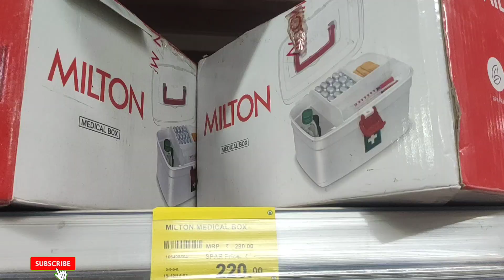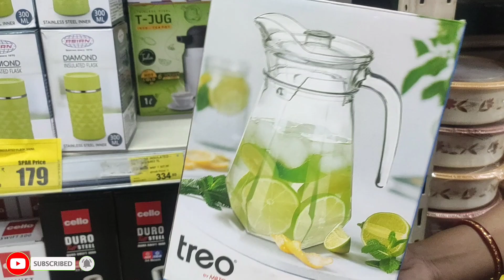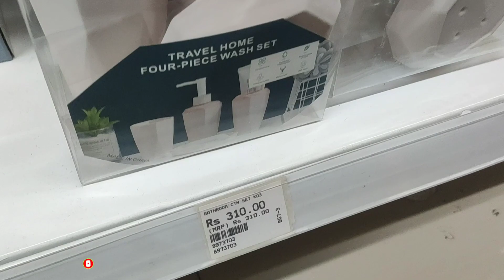DMART Useful Kadai, Miniature Cookers New kitchen products,spices Rack, masala box,Online available